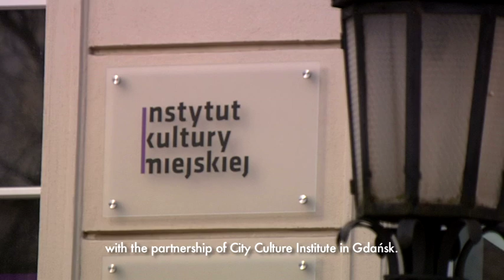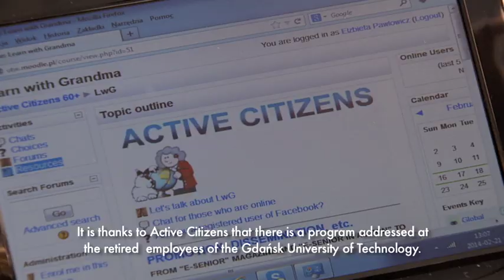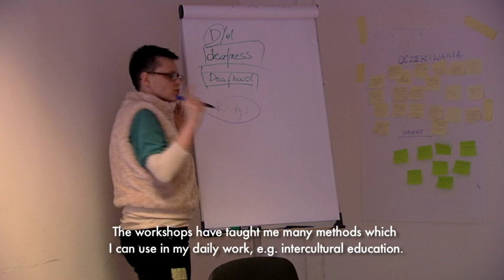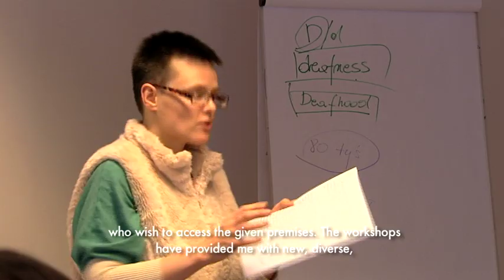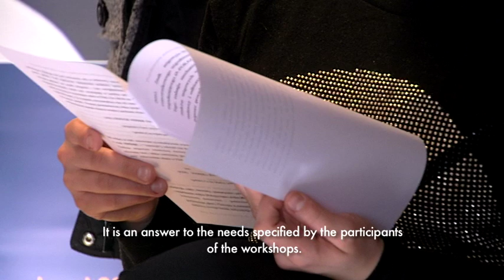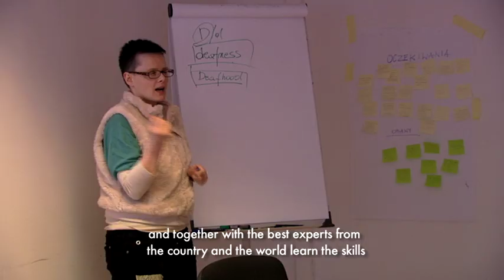British Council Active Citizens in Pomerania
Short film about the Active Citizens in Pomerania - project of British Council Poland and the City Culture Institute from Gdańsk.